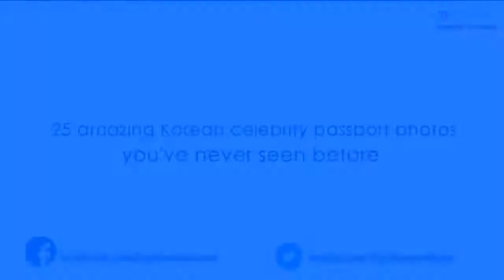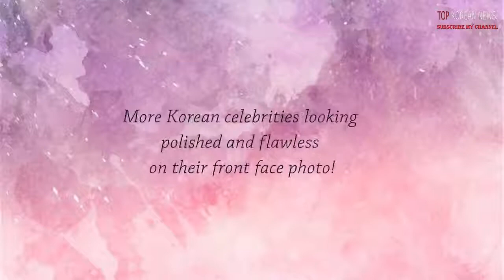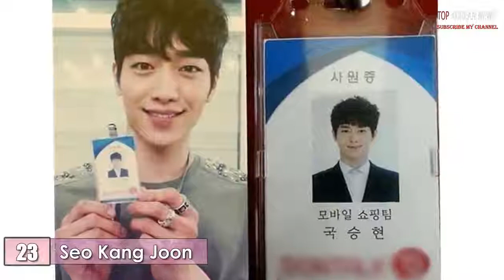After 16 Years, Son Ye Jin and So Ji Sub are Reunited in New Movie ‘Be With You’